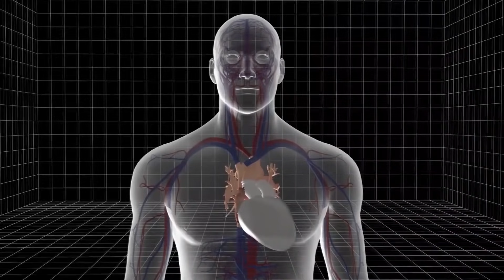Sogar Krokodile haben vor ihm Angst... Ein echtes Flussmonster!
Die Regenwälder Südamerikas beeinflussen die Vielfalt der Tierarten. Aber Leben gibt es hier nicht nur am Boden und in den Baumkronen, auch in den Tiefen des Wasser verbirgt sich eine reichhaltige Welt, in der es Platz für harmlose Kreaturen und echte Monster gibt. Wer sind also diese Kreaturen, denen übermäßige Aggressivität und Gefräßigkeit zugeschrieben werden? Und sind sie gefährlich für den Menschen?